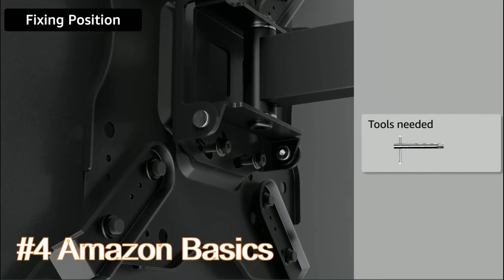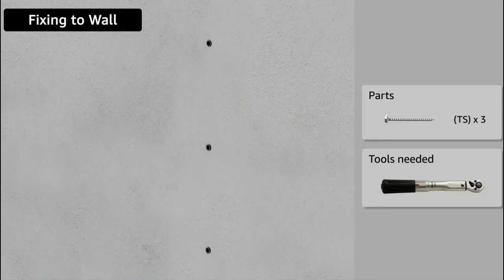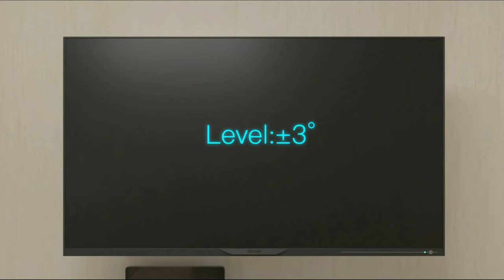👉Los 5 Mejores SOPORTES de TV para PARED 📺 [Calidad-Precio] del 2024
▶Estos son los MEJORES SOPORTES TV DE PARED [Calidad-Precio] de AMAZON⭐ en 2024.
Estos soportes de televisión tienen una relación calidad-precio muy buena, además son articulados y giratorios. Valen tanto para tv pequeñas como para televisiones grandes.

Enlaces a los soportes de tv para pared📺:

   5: Perlesmith 13-42"
   4: Amazon Basics
   3: Perlesmith 32-55"
  2: Perlesmith 37-70"
   1: Forging Mount